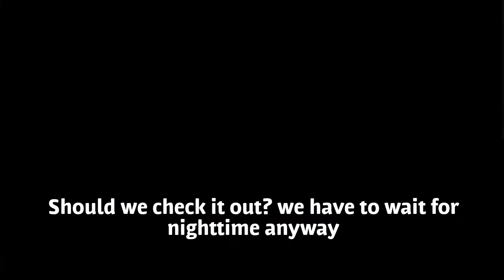El Gordo Lighthouse - Gta 5 Myths